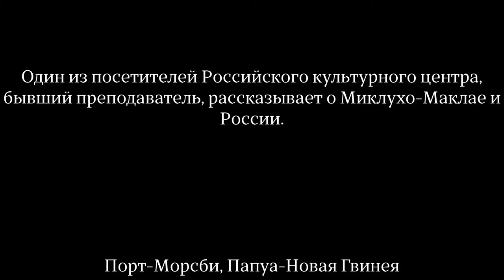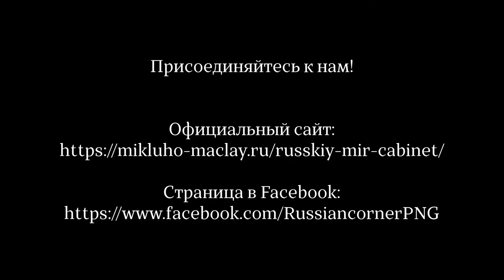Российский культурный центр. Папуа-Новая Гвинея / Russian Сultural Сenter. Papua New Guinea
Один из посетителей Российского культурного центра, бывший преподаватель, рассказывает о Миклухо-Маклае и России.

One of the visitors of the Russian Сultural Сenter, a former teacher, talks about Miklouho-Maclay and Russia.